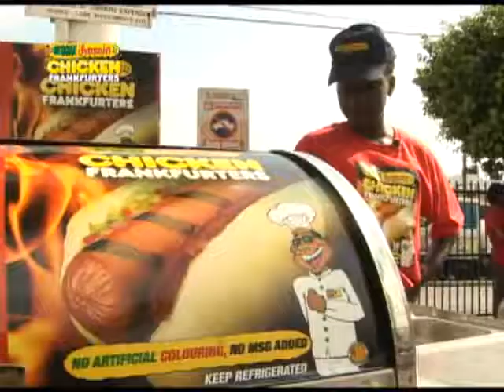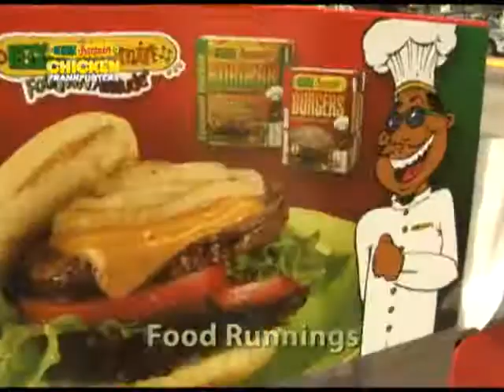Reggae Jammin Entreprenuership Programme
Become an independent hot dog vendor with a cool and flashy cart to go with that. Contact Reggae Jammin - for details today